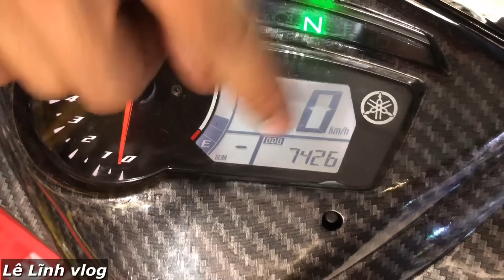Khắc Phục Lỗi Dọng Nồi Exciter 150 Khỏi Hẳn 100%,Êm Ru, Không Còn Phải Lo Nghe Tiếng Cạch Cạch Nữa?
khắc phục lỗi dọng nồi Exciter 150 khỏi hẳn 100%, êm ru không còn lo nghe tiếng cạch cạch khó chịu nữa, đây là cách khắc phụ lỗi cạch cạch của ex150 chiệt để nhất
LêLĩnhvlog facebook Lĩnh Lê
Đc: Thị Trấn Vĩnh Lộc - Huyện Chiêm Hoá - Tỉnh Tuyên Quang
Shop Độ Xe Lê Lĩnh ( Lớn Nhất Khu Vực Tuyên Quang )
facebook : các bạn tìm số ; 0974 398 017  ra luôn 👉🏻 Lĩnh Lê